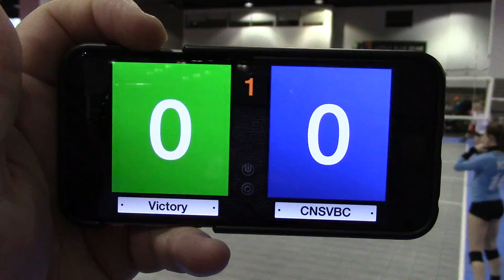Victory 15 Green vs CNS VBC 15 Red - Feb 21, 2015 - Gm1